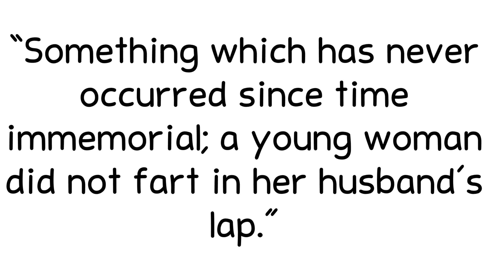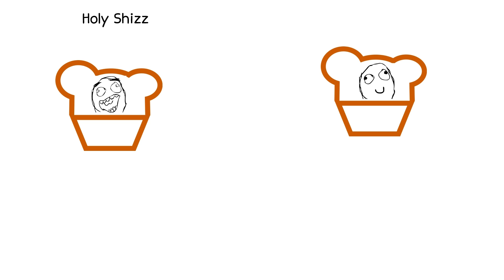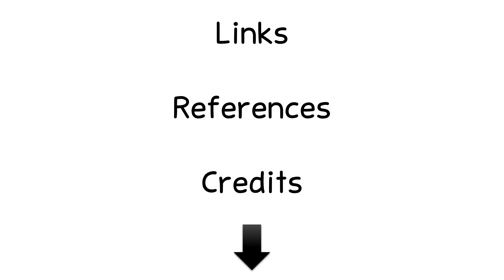Why is Humour Funny?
Can you really explain humour? Isn't it something that just "Happens"? And if you could explain it, how would you?

(Article about why we laugh)
(Is there a scientific formula for funny?)
(Article about theories of humour)
(Another article about theories of humour)
(How jokes are the equivalent of drugs)
(Video about the science of laughing)

Font by Jayvee D. Enaguas